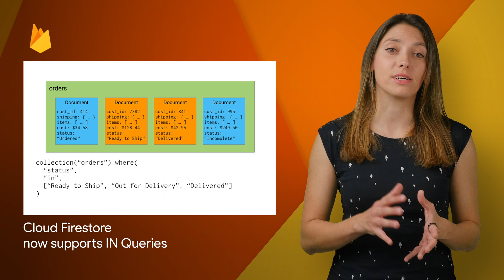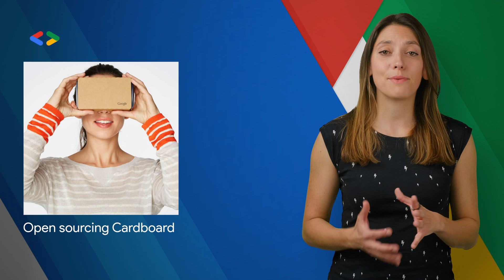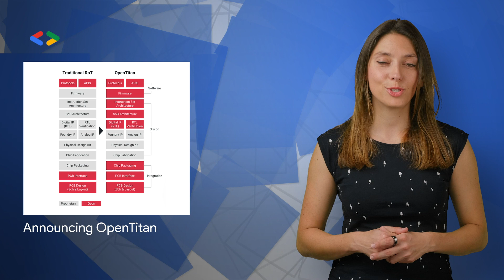Google Play Points, open sourcing Cardboard, OpenTitan, & more!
Announcing Dart 2.6 with dart2native: Compile Dart to self-contained, native executables

Here to bring you the latest developer news from across Google is Developer Advocate Florina Muntenescu.